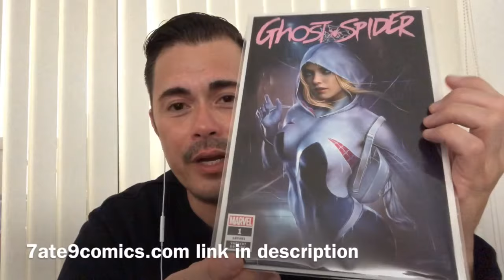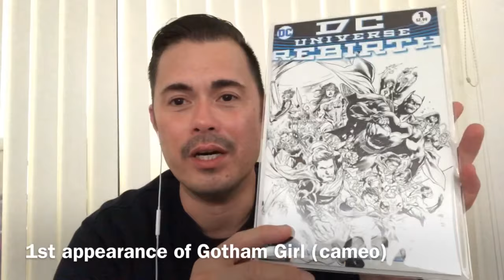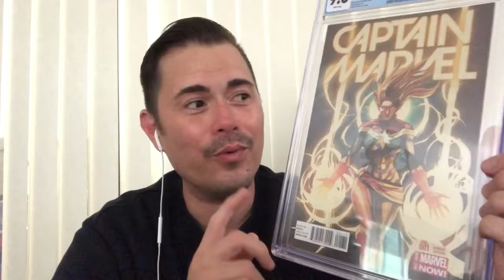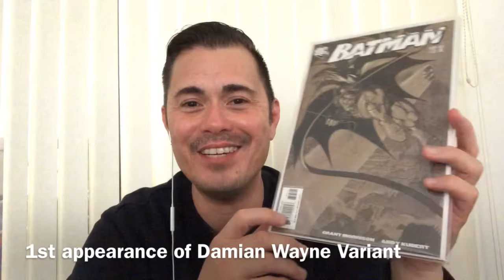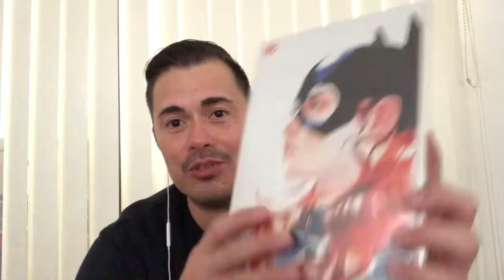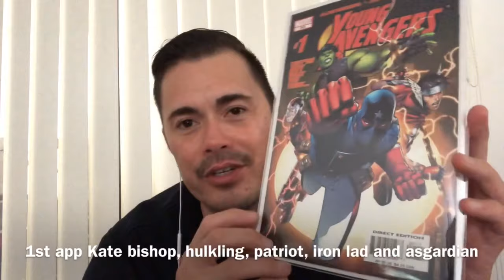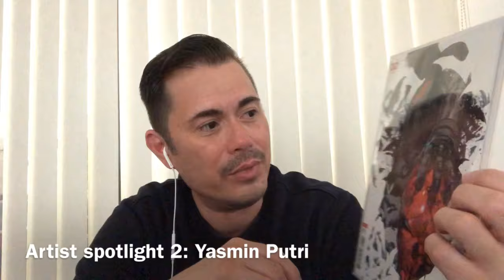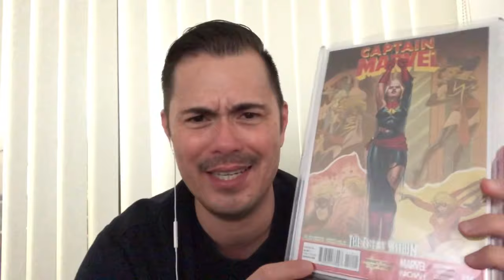MY LARGEST COMIC BOOK HAUL OF 2019.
Comic book haul containing comic speculations, obscure variants, key issues, first appearance and new comics

Comics2sell On Instagram